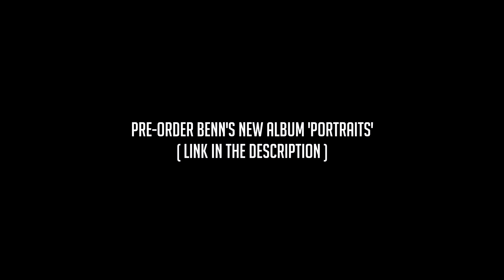'Advanced Warfare 2' Cancelled? What Will CoD Do Next?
BRAND NEW FORUM!